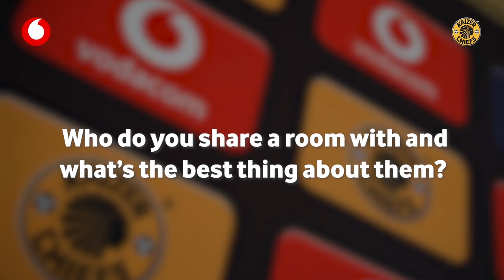Know Your Khosi - Happy Mashiane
In our latest episode of Know Your Khosi, it is all happiness. Kaizer Chiefs player Happy Mashiane joins us and tells us a bit about his career and his teammates. One thing we know about him is that he is Happy.